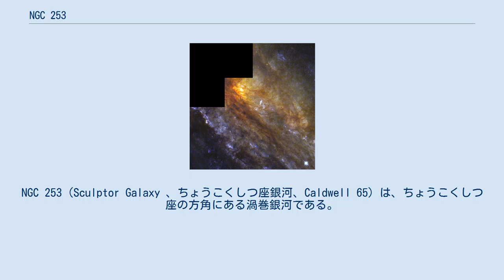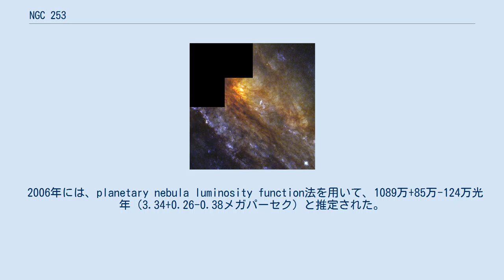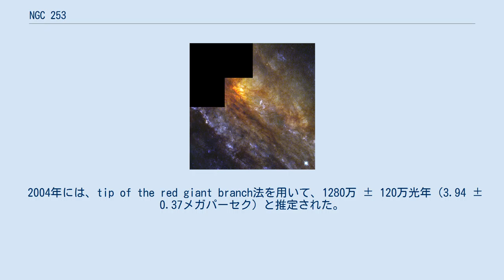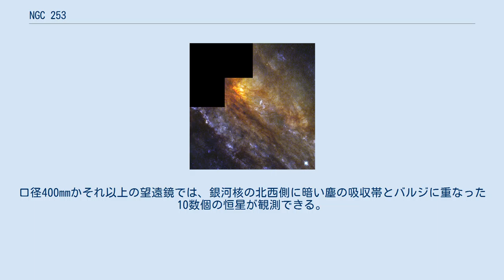NGC 253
NGC 253（Sculptor Galaxy 、ちょうこくしつ座銀河、Caldwell 65）は、ちょうこくしつ座の方角にある渦巻銀河である。
NGC 253はスターバースト銀河であり、急激な星形成の過程にある。
 この銀河は、1783年、彗星の探索中にカロライン・ハーシェルによって発見された。
その約半世紀後、ジョン・ハーシェルは喜望峰で、18インチの反射望遠鏡を使って観測した。
彼は、とても明るく大きな（長さ24′）壮大な天体である。
その光はいくらか縞状であるが、この銀河には属していなさそうな4つの大きな天体と1つの非常に小さな天体の他には恒星は見られない。
と記述した 。
 シドニー郊外で働くバーナード・ミルズは、NGC 253は強い電波源でもあることを発見した。
 ハッブル宇宙望遠鏡によるNGC 253の拡大図 1998年、ハッブル宇宙望遠鏡は、NGC 253の詳細な写真を撮影した。
 超新星は、一般的にスターバースト銀河と関連があるが、NGC 253では、超新星は1つしか発見されていない。
SN 1940Eと名付けられた超新星は、銀河核から約54°南西の方角にある。
この超新星は、1940年11月に発見された。
 近年、少なくとも2つの方法でNGC 253までの距離が推定された。
 2006年には、planetary nebula luminosity function法を用いて、1089万+85万-124万光年（3.34+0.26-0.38メガパーセク）と推定された。
 2004年には、tip of the red giant branch法を用いて、1280万 ± 120万光年（3.94 ± 0.37メガパーセク）と推定された。
 最も信頼できる距離の重み付け平均は、1140万 ± 70万光年（3.5 ± 0.2メガパーセク）と推定される。
 NGC 253は、銀河系から最も近い銀河群の1つであるちょうこくしつ座銀河群の中心に位置する。
NGC253 はその中で最も明るく、NGC 247、PGC 2881、PGC 2933、UGCA 15等と重力で結びついている。
ちょうこくしつ座銀河群のその他の銀河は、この銀河群の核に弱く結びついているだけである。
 NGC 253は、全天で最も明るい銀河の1つであり、双眼鏡でも観測できる。
アンドロメダ銀河やさんかく座銀河に次いで観測しやすい銀河であると考えられている。
 NGC 253は、口径300mmかそれ以上の望遠鏡で良い観測のターゲットとなる。
このような望遠鏡では、まだらの円盤を持った長い楕円の銀河バルジとして観測される。
バルジは周りの部分よりも若干明るいが、円盤よりも拡がって見える。
口径400mmかそれ以上の望遠鏡では、銀河核の北西側に暗い塵の吸収帯とバルジに重なった10数個の恒星が観測できる。